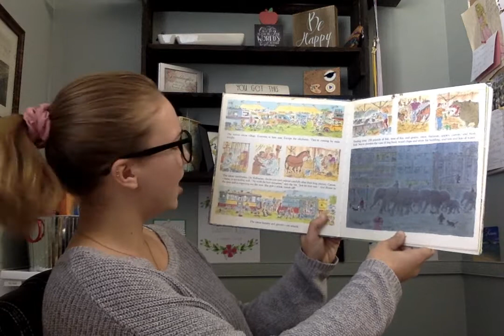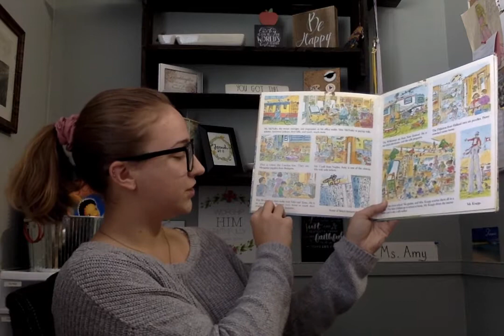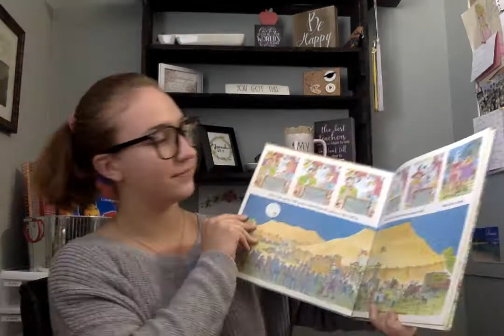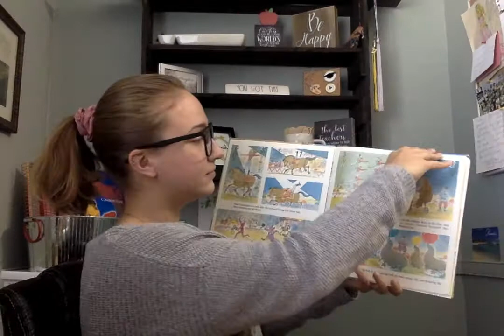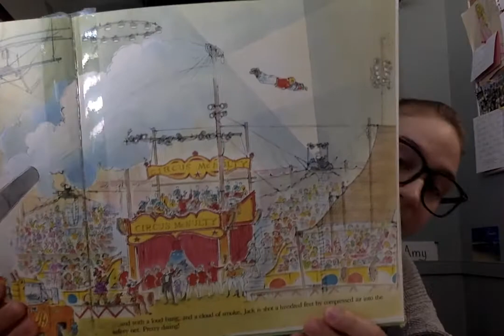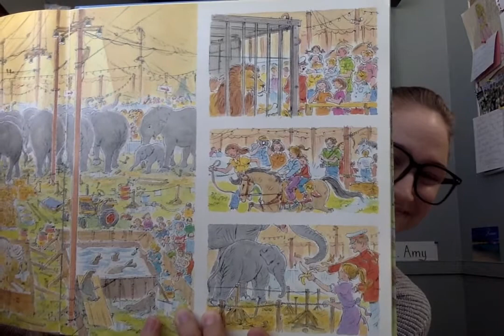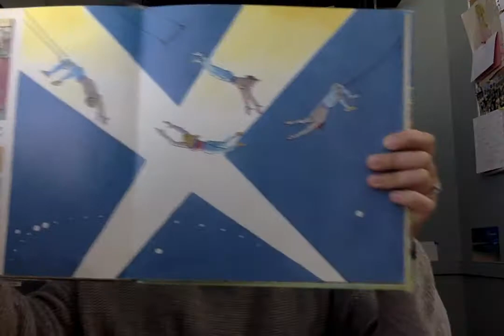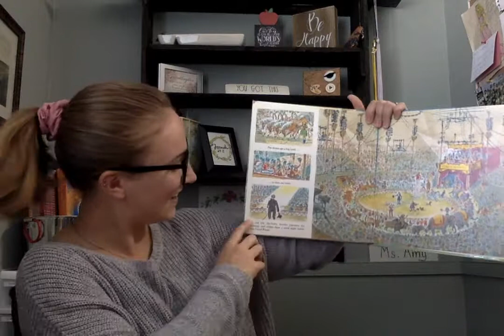Peter Spier's Circus!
Miss Amy reads Peter Spier's Circus!